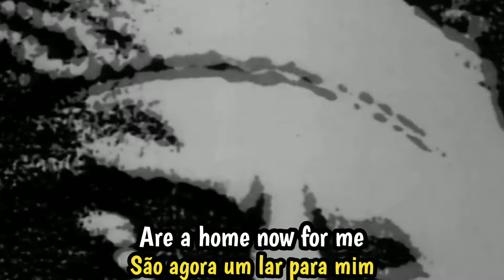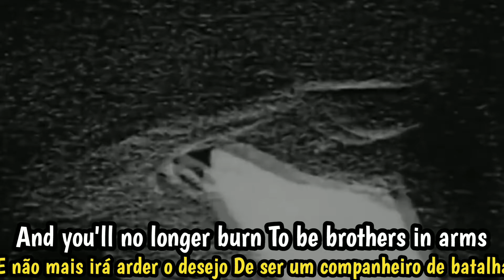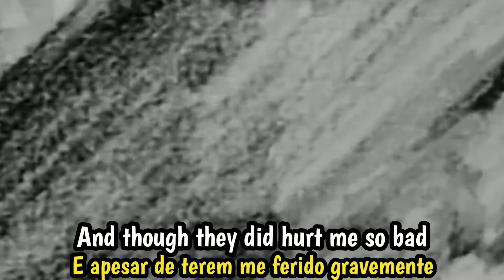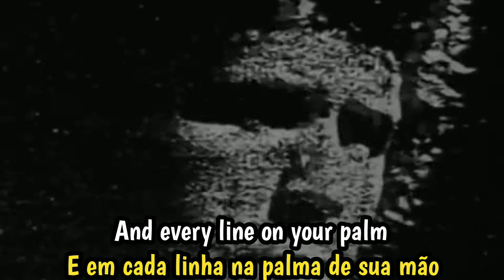Dire Straits - Brothers In Arms (tradução) ( legendado)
# Artista: Dire Straits
Lançamento: 13 de maio de 1985
Estúdio(s): Air Studios (Montserrat)
Prêmios: Juno Award: Melhor Álbum Internacional.
# Brothers in Arms é o quinto álbum de estúdio da extinta banda de rock inglesa Dire Straits, lançado em 13 de maio de 1985. O disco foi um marco na indústria fonográfica, sendo um dos pioneiros no processo de gravação, mixagem e masterização totalmente digitais.
# Aqui você curte esse vídeo Legendado em inglês e português.//